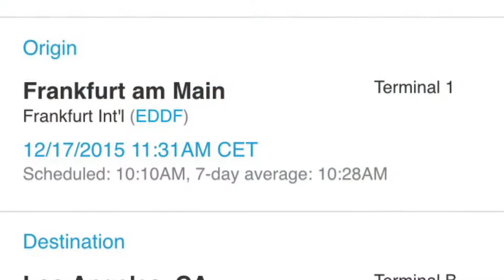Waiting for Sissy